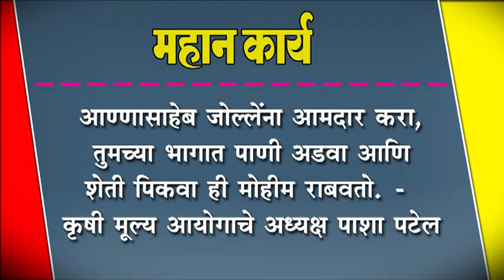आण्णासाहेब जोल्लेंना आमदार करा, तुमच्या भागात पाणी अडवा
आण्णासाहेब जोल्लेंना आमदार करा, तुमच्या भागात पाणी अडवा आणि शेती पिकवा ही मोहीम राबवतो. -कृषी मूल्य आयोगाचे अध्यक्ष पाशा पटेल